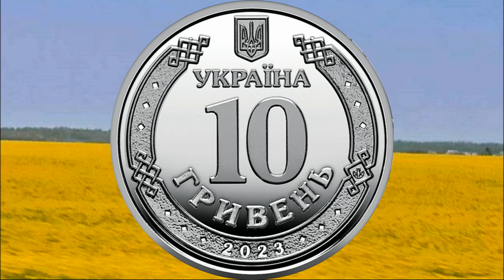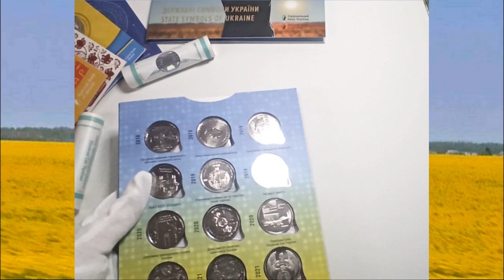Я вгадав дизайн нової обігової монети 10 гривень 2023!